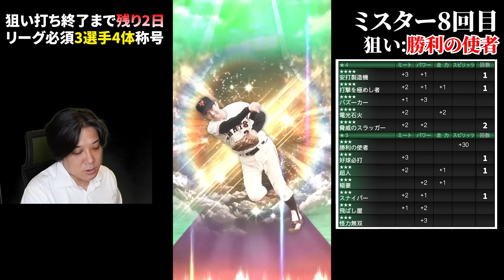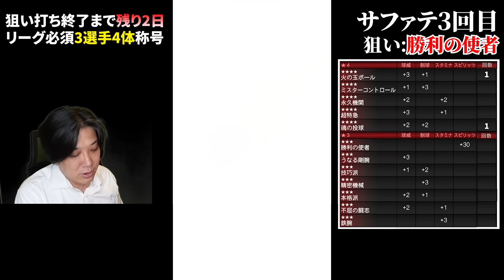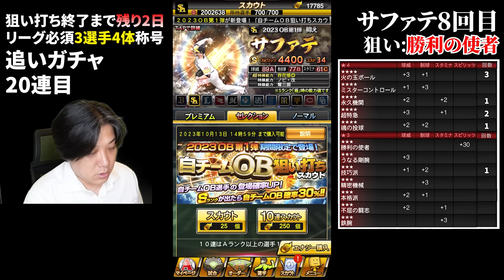次回使者１００％確定の激アツ前兆演出を発見いたしました。【プロスピA】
ついに長年の称号に対する課題解決か！？
OB第一弾のキーマン称号完結編。